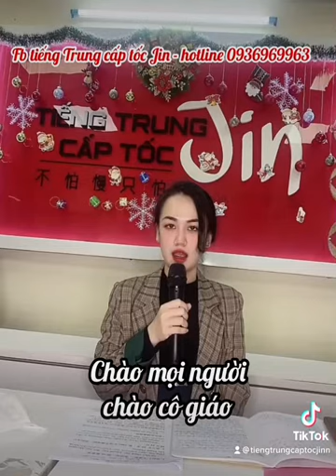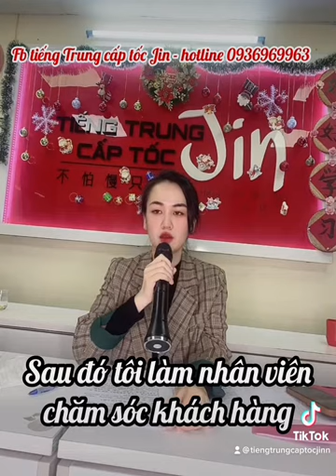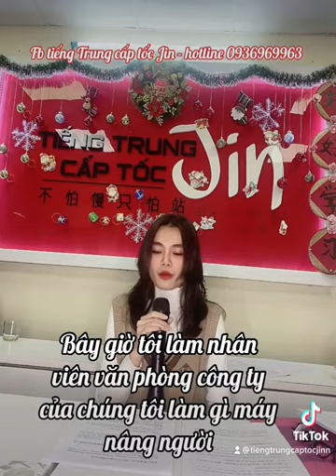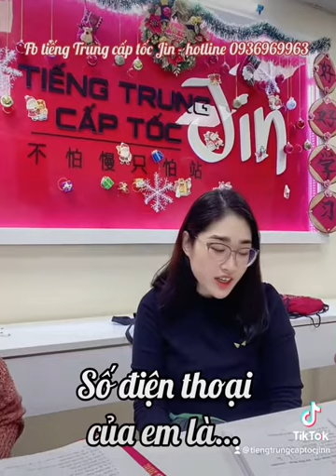Học tiếng Trung ngọng là chuyện nhỏ - Facebook tiếng Trung cấp tốc Jin - 2022